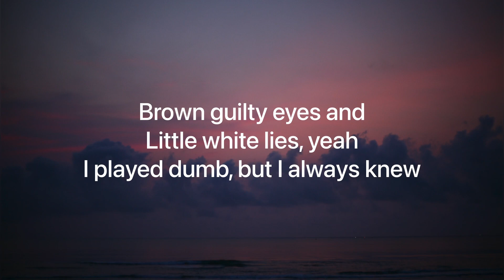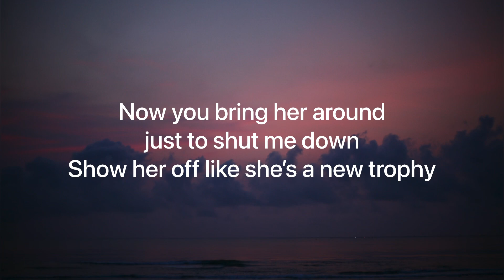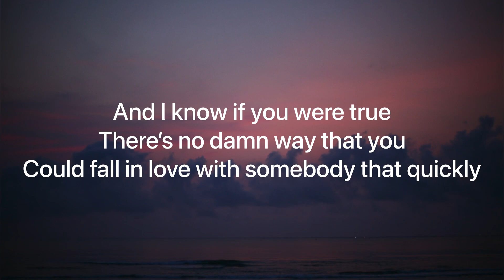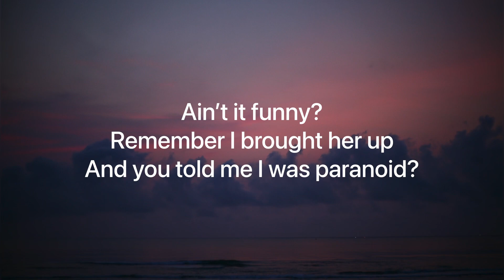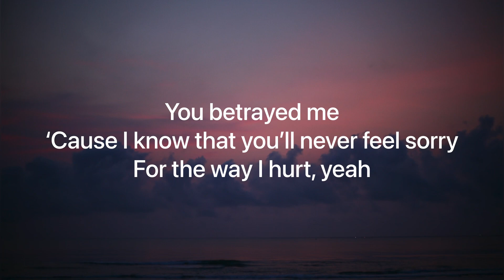Olivia Rodrigo - Traitor - Lyric Video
Traitor- Lyric

[Intro]
Ooh-ooh-ooh
Ah-ah-ah-ah-ah

[Bridge]
(Ah-ah-ah)

[Outro]
Ooh-ooh-ooh